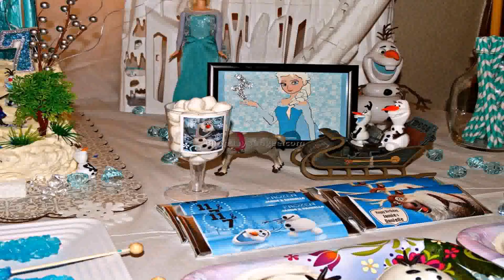Unique Birthday Party Ideas For 2 Year Old Boy